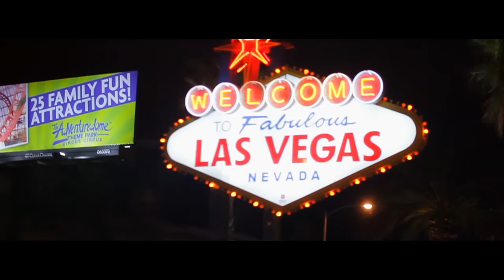Erik og Kriss feat. BYZ - Ølbriller (Offisiell Musikkvideo)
I'm fat, I'm single, I'm ready to mingle *4

BYZ:
Ge mig de ge mig nått mera i från baren
Kliver på kommunicera lever dagen
Ser du hon där ser du hon men
ser du hennes omfång
ge den dära kroppen en omgång
kom kom gör de bra
är det klart slut?
Dricker mer så hon börjar se bra ut
När hon ler så när hon slänger på smilet
är de inte längre nå tvivel

KRISS:
hun var dama som, alltid bare fikk dritt
dama som, aldri kunne få brad pitt
en stygge andunge, fikk ingen drømmefyr
ingen lykkelig slutt, dette ekke et eventyr.
men er du storkar, på en god dag.
og blar opp noe vodka i en god bar.
om du drikker deg skjevere enn tårnet i pisa
kan du drikke henne jevere enn mona lisa.

ERIK:
Hva hadde skjedd, skjønte ikke det spor
Kunne hun ha klart å bare drikke det bort
Ikke så fort, ble bare finere etter det
vinen gjorde henne nitti kilo lettere
så ut som en litt femi mann for en time siden
nå var hun britney kan det være hvitvinen
som gjorde låvedøra hennes om til skinke
kan vinen funke som slankekur og sminke

REF:
Du skremte meg først, men jeg var tørst
Så drakk jeg deg pen som prinsesse Madeleine *2
Yeah yeah,
Har mine ølbriller på, øh øh øh ølbriller på *4

BYZ:
In i bilen baby
Jag diggar stilen baby
Jag hade helt glömt bort dina kilon baby
More cushin for the pushin
ush vilken rush och byzan han är turstig
super henne lustig
hon ser ut som Beyonce
men efter all sprit är det inte så konstigt
nu kommer du hit baby nu har vi sex
sen är det back to the gym back to D - Flex

KRISS:
Hun ble villere, av med fillene
Med nok vin kan du drikke av henne brillene
shots gjør hun fancy, vin gjør henne classy
hun svinger seg som babe gjør i dirty dancing
hun er dronningen i enhver skitten bule
Og hun lyser opp gulvet som en disco kule
Hun er ex heks, nå vil hun ha sex
øl briller på, check, ready, set

ERIK:
Trodde aldri jeg skulle røre det beistet
Virka feit med den teiteste sveisen
hun ble tightere, kanskje alright men
seinere ble hun heitere enn peisen
i sta var hun alt annet enn hot
nå var hun faen så flott, en slags askepott
hun ble så søt som en smak av honning
hun var plutselig ballets dronning

REF*

REF*

Andre-singelen fra Erik og Kriss' album "Back to Business" (release 17.01.11).  Filmet i sin helhet i Las Vegas, Nevada, USA.

Regi: Frederic Esnault
Produsert av: Nastykutt
Skrevet av: Erik, Kriss og BYZ
Mikset av: Kriss